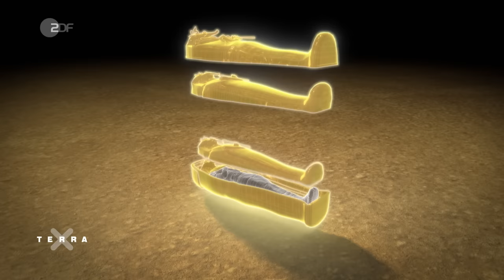Rätsel um den Tod von Pharao Tutanchamun | Terra X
Mit gerade erst 19 Jahren stirbt Pharao Tutanchamun völlig unerwartet , nach nur rund zehn Regierungsjahren. Starb er an einer natürlichen Todesursache? Oder hat vielleicht jemand nachgeholfen? War es eine Krankheit, ein Unfall oder gar Mord? Und wenn ja, wer sind die möglichen Täter, was ihre Motive? Die Todesursache ist bis heute ungeklärt. Ein Cold Case, dem Wissenschaftler seit vielen Jahren auf der Spur sind. Tutanchamun ist heute Ägyptens bekanntester Pharao. Weltberühmt wurde er durch die Entdeckung seiner Grabanlage und seiner goldenen Totenmaske. Vor 3300 Jahren besteigt er nach dem Tod seines Vaters Echnaton den Thron als Kind im Alter von nur neun Jahren. Da noch nicht völlig allein entscheiden und regieren kann, nutzen seine Berater ihren Einfluss auf den Kindkönig für ihre eigenen Zwecke. Schärfster Konkurrent um Tutanchamuns Gunst ist Großwesir Eje, der die Fäden im Reich ziehen will. Aber hat er den jungen Pharao deswegen ermordet? Oder ist er an den Folgen eines Sturzes gestorben?

//Team//
Autorin: Sabine Klauser
Schnitt: Rafal Bujoczek

//Kapitel//
00:00 Intro
00:39 Beisetzung
02:39 Biografie Tutanchamun
04:32 Thronbesteigung
08:08 Tod und Theorien

Wenn ihr Euch für das Thema interessiert, dann stöbert doch mal